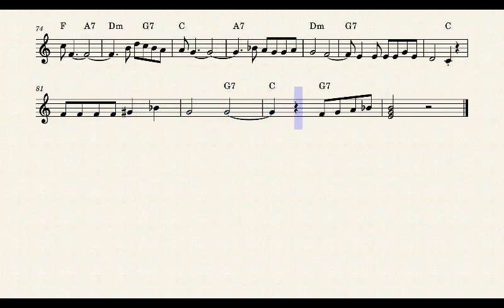BONECA COBIÇADA PARTITURA PARA TECLADISTA link da partitura na descrição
Se voce gostou do vídeo por gentileza se inscreva no canal, assim voce me ajuda e eu tenho mais incentivo para colocar mais videos com partituras, que com certeza alguma vai te interessar, ative o sininho para receber avisos de novas publicações e deixe o seu like e comentário.
If you liked the video, please subscribe to the channel, so you can help me and I have more incentive to put more videos with sheet music, which will definitely interest you, activate the bell to receive notifications of new publications and leave your like and comment.

Wenn dir das Video gefallen hat, abonniere bitte den Kanal, damit du mir helfen kannst und ich mehr Anreiz habe, weitere Videos mit Noten zu veröffentlichen, die dich definitiv interessieren werden, aktiviere die Glocke, um Benachrichtigungen über neue Veröffentlichungen zu erhalten und lass dein Like da und Kommentar.

Si te gustó el video, suscríbete al canal, así me puedes ayudar y tengo más incentivo para poner más videos con partitura, que definitivamente te interesarán, activa la campana para recibir notificaciones de nuevas publicaciones y deja tu me gusta y comentario.